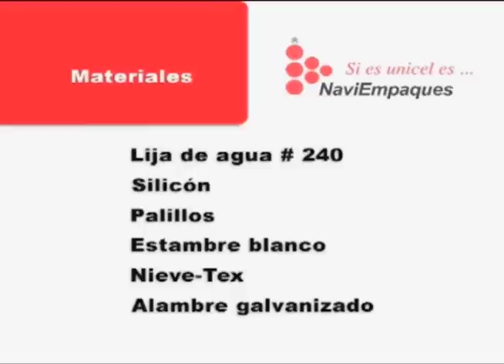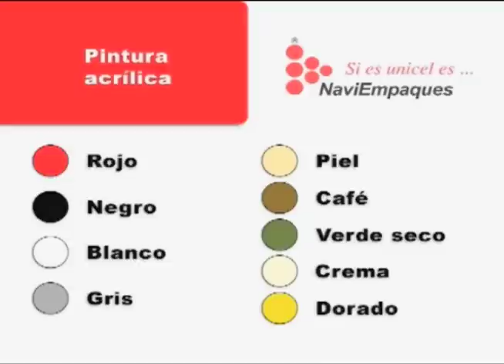BOMBONERAS DE SANTA Y SEÑORA CLAUS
Paty Alquicira de Navi Empaques nos enseña esta vez como hacer un par de bomboneras para adornar nuestro hogar en Navidad.

Te esperamos del 17 al 19 de octubre de 2019 en Expo Reforma, Morelos #67 Col. Juárez Alcaldía Cuauhtémoc CDMX.

¿Quieres entrar gratis? y obtén un pase gratis
¿Usas Facebook? Síguenos y danos Like en: @ExpoAprendeManualidades
En Instagram nos encuentras como: maideas